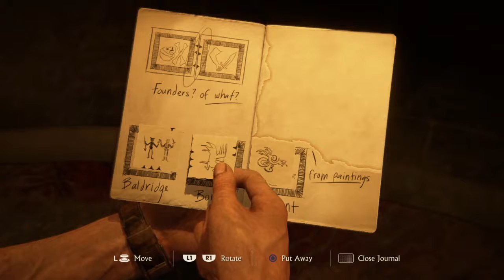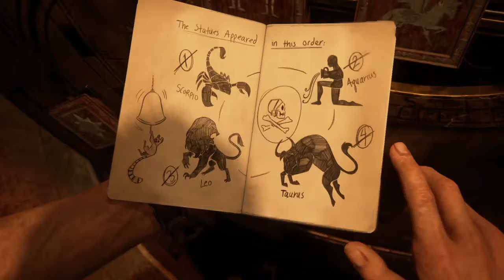Uncharted 4: A Thief’s End™ #3